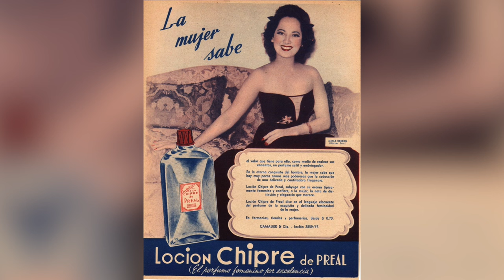Why Did Laurence Olivier Spit on Merle Oberon?